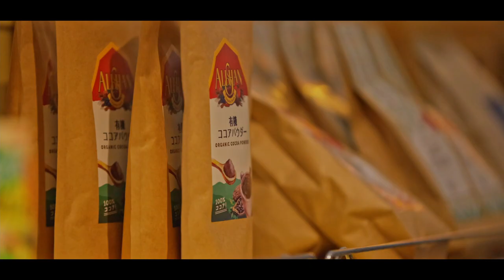【三宅商店】実店舗ｵｰﾌﾟﾝ舞台裏ﾄﾞｷｭﾒﾝﾀﾘｰ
〓三宅商店ウェブストア〓

「SPEND SHIFT -消費動向で世界を変える-」

〓Shu Kojima〓
Videographer/Photographer